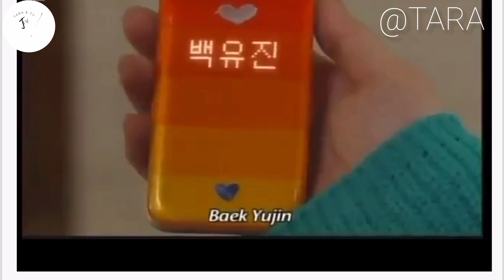episode 156kdrama#kreandrama#Donghea#웃어라 동해야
Hi lovers!

I will be reacting on smile again episode of 156.

episode 156
웃어라 동해야
웃어라 동해야